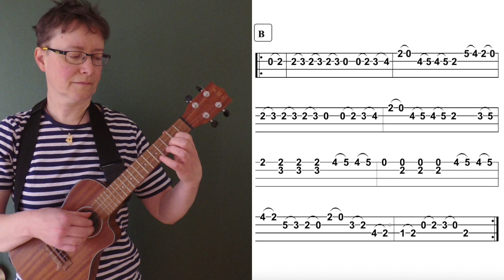Allegretto non troppo (Carcassi) UKULELE TAB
Advanced ukulele study (high-g tunig)

Arranged by Ilona Virokannas

Matteo Carcassi´s original composition is from his Guitar Method Op. 59.